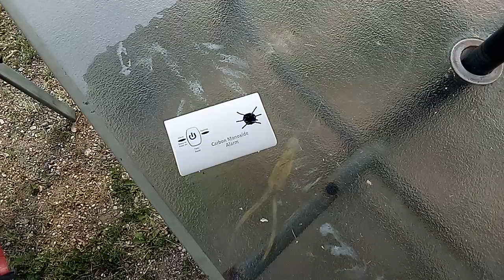May 12 2024